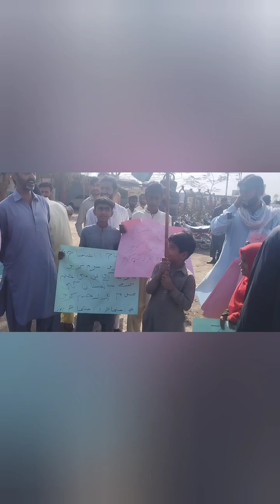manghi ky khlaf ahatajaj keya